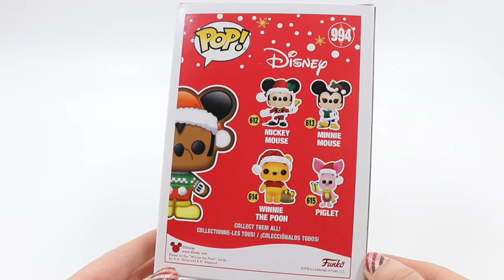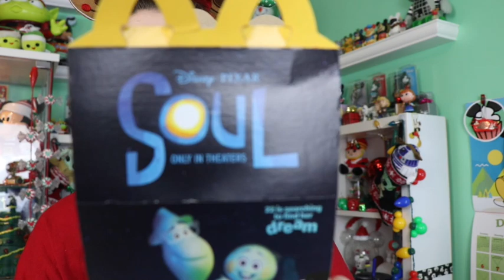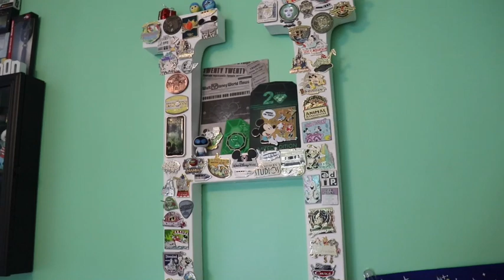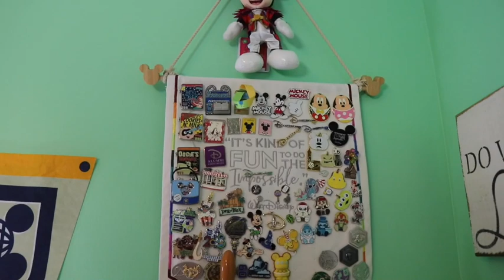Gingerbread Mickey & Minnie Mouse Limited Edition Funko Pops! Room Tour & Updates! Haul/Vlog?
Funko Shop Haul!! NEW Gingerbread Mickey Mouse and Minnie Mouse Funko Pop figures; Limited Edition from FunkoShop.com! Right when I saw these pops I knew that I had to pick them up! They fit in perfectly with all of the other food items that I collect! I also wanted to share some up coming Disney updates and a quick room tour because a lot has changed recently! I am still doing the Pixar Minis advent calendar, the lights in my room are staring to dim, I have added lots of Tokyo merchandise and funko pop figures into the shelves that I have shown in the room tour, and I am currently looking for a better place to store my pins and keys! LOL! AND... Mcdonalds has changed their toys to Soul. oh my goodness! SO many fun things happening! I hope that you all enjoyed this longer video! Make sure to check out my Instagram giveaway going on NOW! I can not wait to chat with all of your tomorrow (Dec.19th)!! Thank you so much! I hope that you all have a happy and safe weekend!

Want to send mail? Please note that this address will not except packages or letters from UPS!

ℹ️About: My name is Hailey. I am 18 years old and I am an EXTREME DISNEY LOVER!!! I started this YouTube channel after being bullied in 2014(and still do today). I wanted to do what I enjoy and inspire others to do the same. I want others to know that they are not alone, that Disney is for any age, and that you can accomplish your dreams no matter what anyone else thinks! I have a huge passion for Disney and collecting! Disney brings me joy and happiness, by making these videos I hope to spread that magical feeling to others! I enjoy filming and creating content for other big Disney fans (like myself)! I love to film at the Disney parks and share my love and knowledge of those magical places. I hope to one day travel to all of the Disney resorts around the world. and take you all on this magical ride through my Disney life! In the end my goal is to one day work for the Walt Disney company!

Camera info:
Camera: Cannon 80D & Cannon G7X Mark II
Microphone: Rode Mic Go
Editing Software: IMovie & Premere Pro
Thumbnails edited on: MOLDIV (app) & Photoshop
Started Youtube: January, 18th, 2015